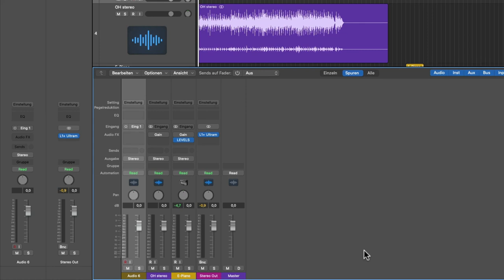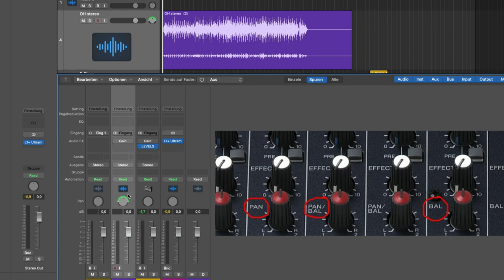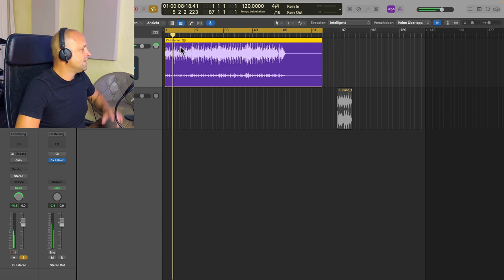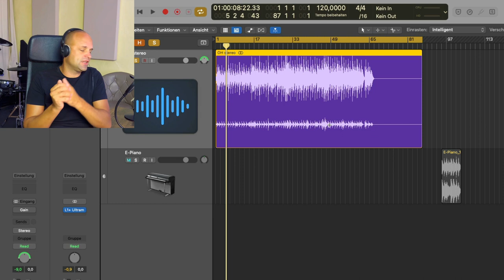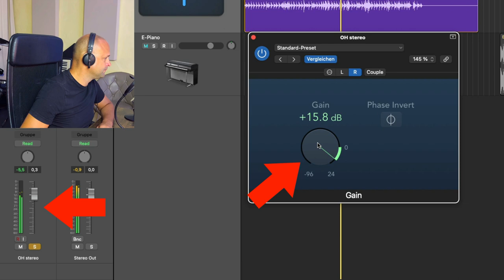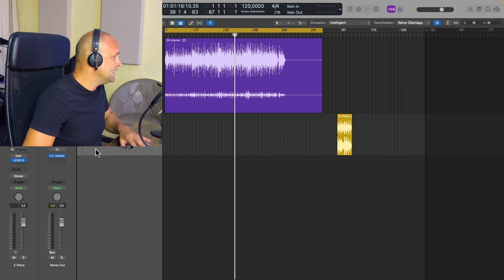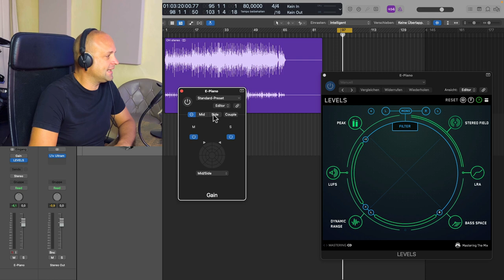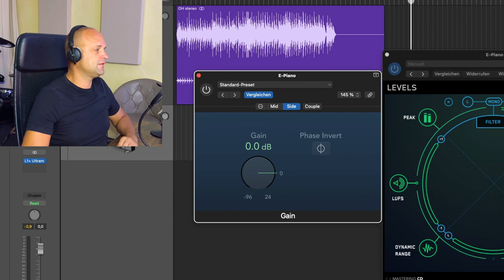Darum brauchst du Dual-Mono! (Mixing Tutorial)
Mono, Stereo oder Dual-Mono. Wo ist der Unterschied und wann sollte man welche Form anwenden? Bei Vocals, Drums oder Gitarren? In diesem Tutorial gebe ich dir Tips zu diesem Thema und zeige dir wie ich diese Funktion in Logic Pro anwende.